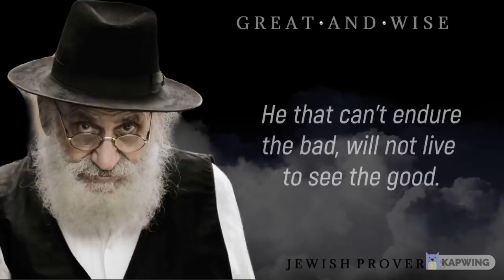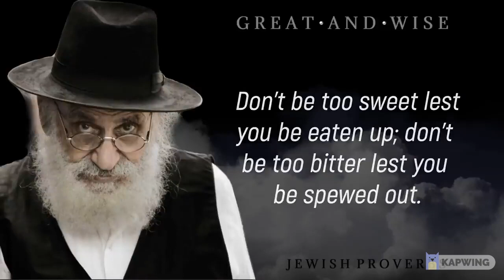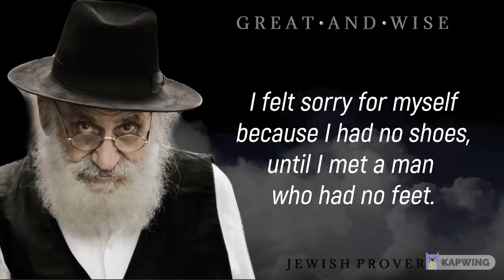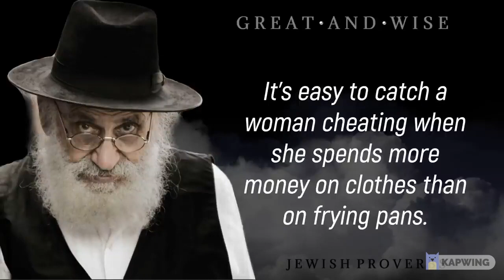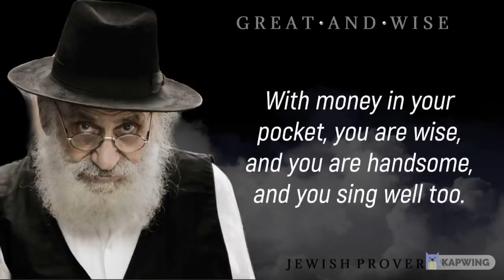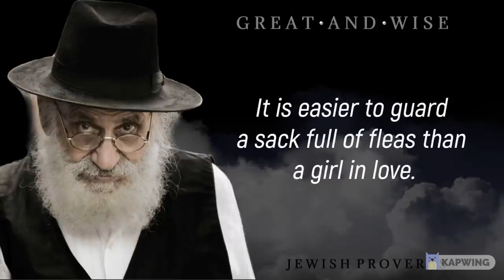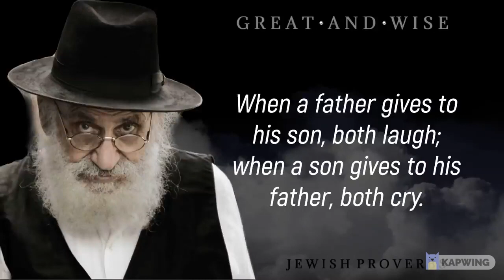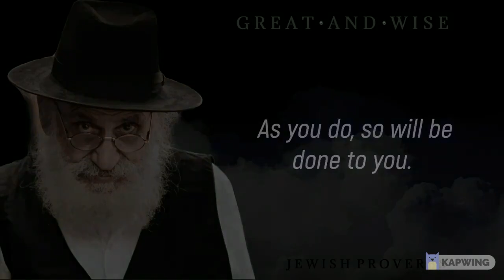Powerful Jewish Quotes II Wise Saying II Inspirational II Great Quotes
These are powerful quotes for daily living. Highly inspiring and life transforming. Listen to this and read everyday, and your life would begin to be driven in ancient wisdom

Video is downloaded under creative common license and free for reuse